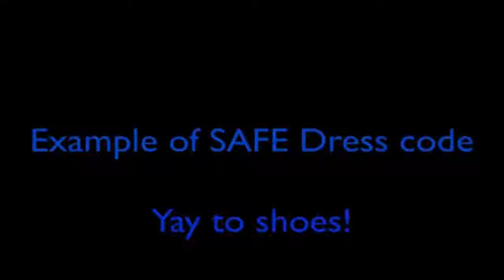LAB SAFETY VIDEO GONE WRONG!!!!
I want to point out atm its really hard to make the gaming videos i plan to do them in the future but right now i have to do things like this and staarting soon you guys told me on twitter to do them with face cam which im going to try. i really would love support atm

This video is not ment to bully or harass any one im just giving my comments on a video.
 ME!!!

Music In Video: MAf - Apartame

The song is Flipping awesome so i believe it is correct to give credit where credit is due (also so i don't get sued) ^.^